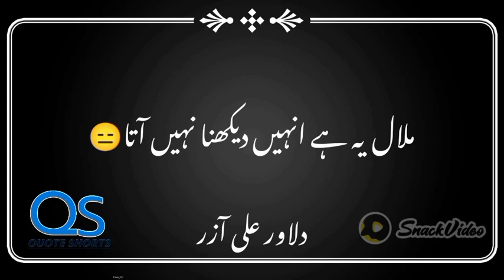Dilawar Ali Azar Poetry | Whatsapp Status | Sad poetry| 2 line Poetry